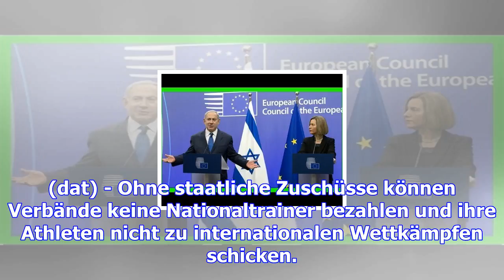Das sportbudget unter der lupe: am anfang eines langen weges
(dat) - Ohne staatliche Zuschüsse können Verbände keine Nationaltrainer bezahlen und ihre Athleten n...